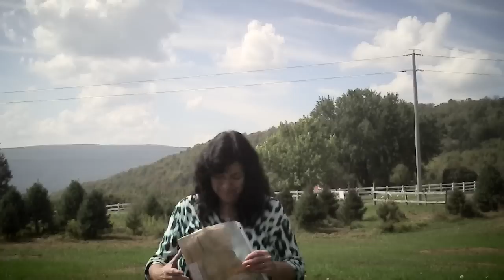Prophecy The Rise of The Prophets 9 26 2017 Lois Vogel Sharp